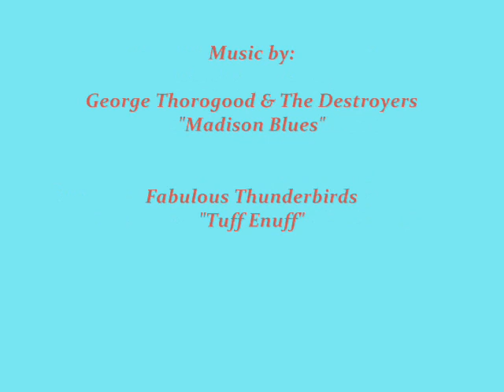Rails Around Marlborough